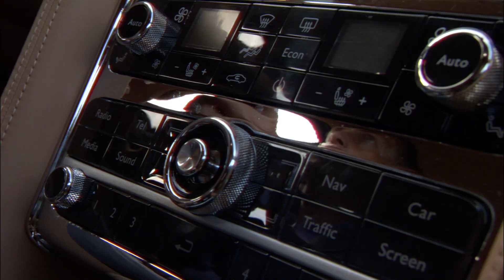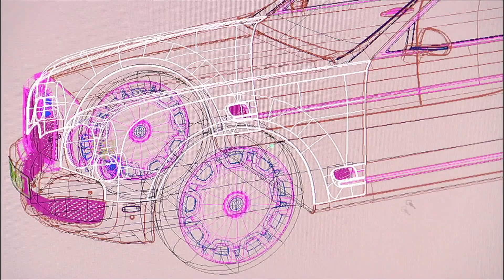Bentley Mulsanne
The new Mulsanne, designed and engineered at Crewe, United Kingdom, reaffirms the marque's intent to create a new flagship Bentley with refined performance and unparalleled levels of interior luxury. This new car makes its debut at the Frankfurt Motor Show, September 15-27, and takes its name from the famous Mulsanne corner at Le Mans 24 Hours circuit where Bentley won on 6 occasions. In the new Mulsanne, the 6¾-litre V8 develops 512 PS (505 bhp/377 kW) while the massive torque (1020 Nm / 752 lb ft) is delivered at 1800 rev/min.